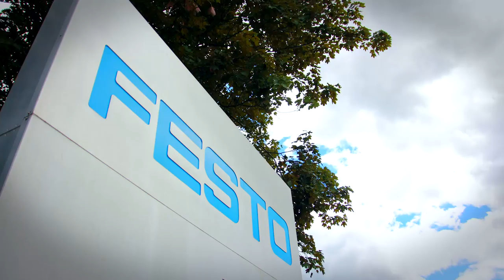Festo Ausbildung - Ausbildung bei der Festo AG & Co. KG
Auch auf der Suche nach einem Ausbildungsberuf oder Studiengang? Eine Ausbildung oder ein Duales Studium bei Festo bietet dir tolle Zukunftschancen!